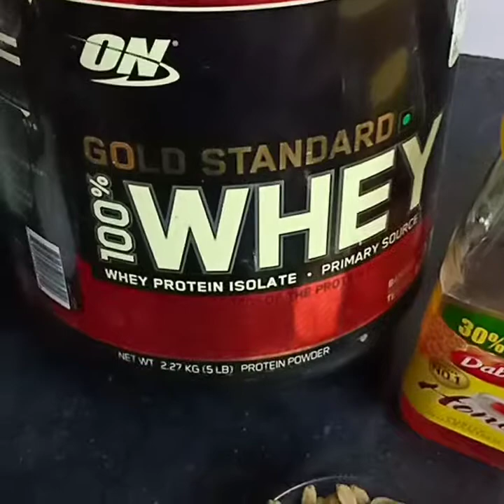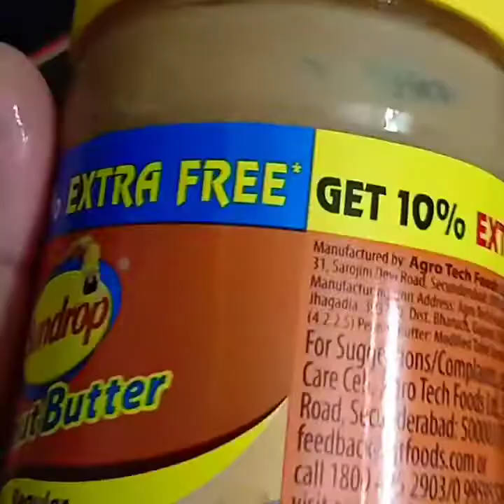Peanut butter protein bar | peanut butter bars | proteinbars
Ingredients

2 scoop's Whey protein powder (optional)
3 spoon's Peanut butter (any brand)
3spoon's Honey (any brand)
1 bowl Raisins
3 bowl's oats

For method see full video